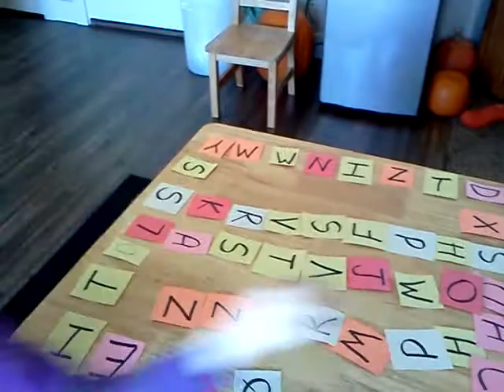Letter squares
April 24th. What's your favorite food? "Everything!"